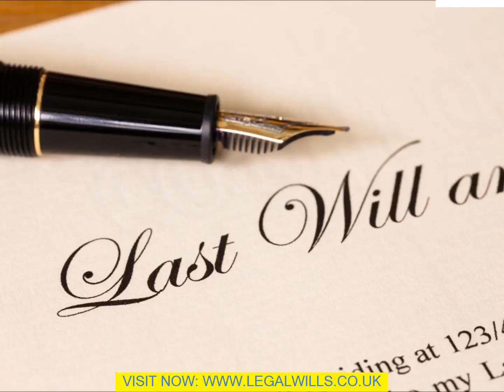Executor Of A Will Edinburgh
We are staying in an uncertain economic world yet, by creating a Will yourself, you can aid to make safeguard the future of your family members and also friends that you respect. Deciding just how your properties shall be made use of and also who shall be gaining from them is one of the most important legal decisions that any of us encounters. Developing this legal document is the most effective and also only means to take control of your properties as soon as you have passed away. You can additionally use this document in order to make a positive statement which your enjoyed ones could value. Review the points below and also you should locate that you have the makings of a Will. You should then be in a placement to get points done quickly and also conveniently. 1. Your Will can be keyed in, hand created, printed or keyed in. Actually, it can be in any kind of just concerning kind of creating. It can additionally be in any kind of language. Nonetheless it is crucial that it is in creating. Other sorts of expression of your wishes, like voice recordings or video, are not be reliable. 2. It is possible to acquire printed kinds which act as a template for the format of your document. You are offered created guidelines on just how to fill out the blanks in order to develop your document. Nonetheless, it seems that people locate that it is difficult to complete these faults appropriately. This can conveniently lead to are in full or invalid document. 3. Obviously, you should claim who shall lug out your wishes once the Executor Of A Will Edinburgh enters into force. This person is called the Executor. Nonetheless, it is crucial that you additionally mention who you desire to act as an alternative executor just in instance your initial selection is either incapable or resistant to execute this function when the time comes. The court shall appoint one for you should you fail to appoint an executor and also this could lead to the added expenditure of executor costs coming to be payable. 4. Parents should note that should your youngsters to be of the age that they call for being taken care of should neither parent be active then it is important that you name a legal guardian. The court shall make a selection for you if you fail to do so and also it could well be a person who you would not pick yourself. This is undoubtedly the most crucial point for any kind of parent when creating a Will yourself. 5. Parents should additionally have a details conversation with the viewpoint selection of guardian. This discussion should such as whether or not he/ she is prepared to do this duty for you and also just what sort of up bringing you would like your youngster to have. There is additionally the matter of just how the Guardian shall be taken care of monetarily, also. {6. Obviously, this important legal document should be updated whenever there is an adjustment in circumstances. This made use of to be a trouble due to the fact that Wills were often extensive documents and also they would be updated by adding codicils. This is no more necessary due to the fact that they can conveniently be saved and also revised on a computer. It is, therefore, better to revise the entire document as opposed to add codicils which could make points {intricate and also .